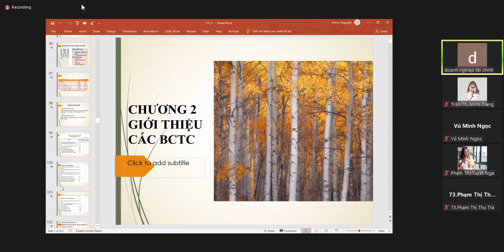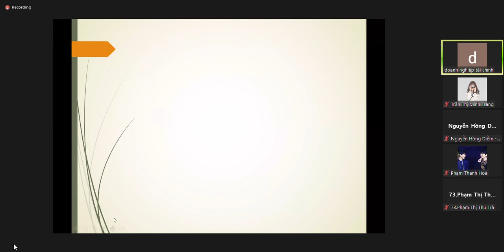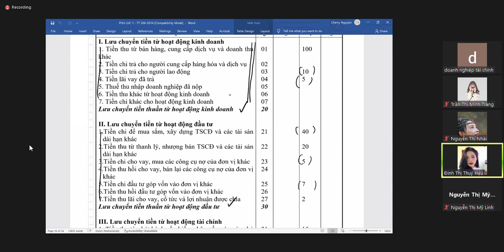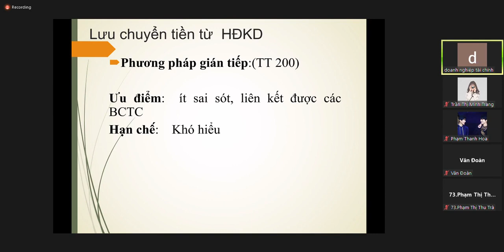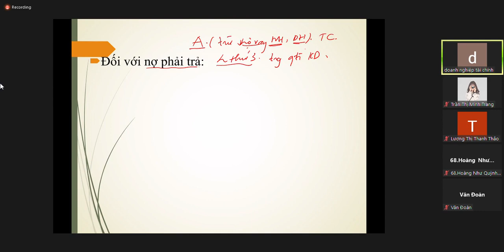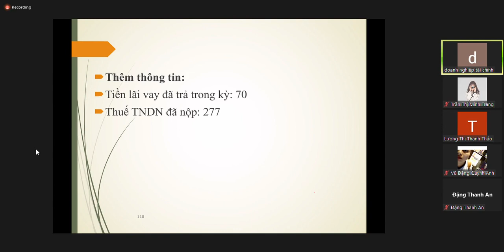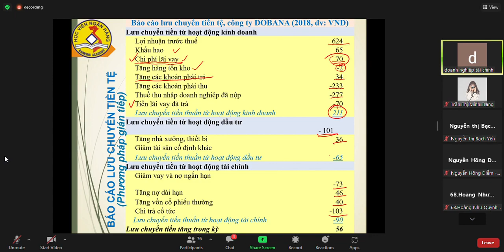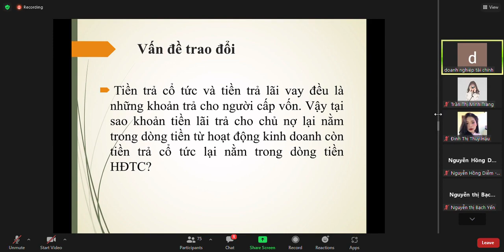PT TCDN1 b6